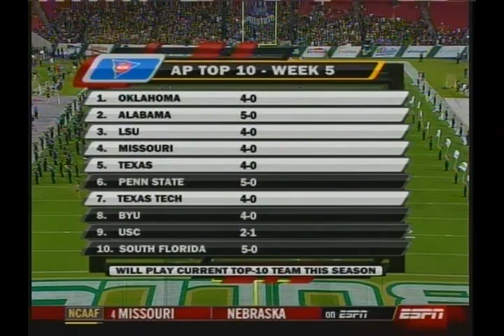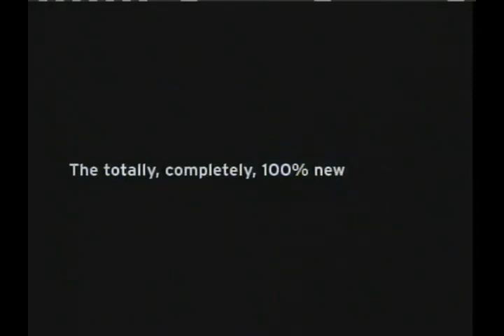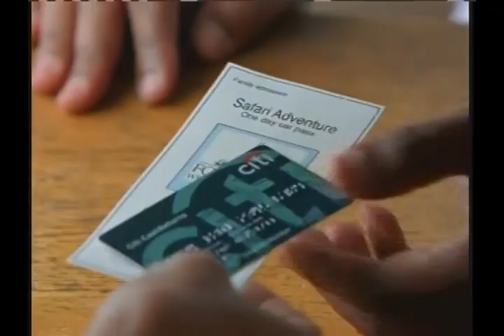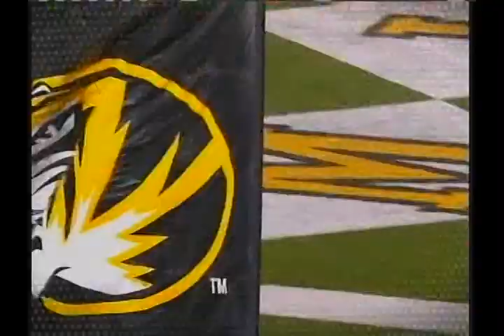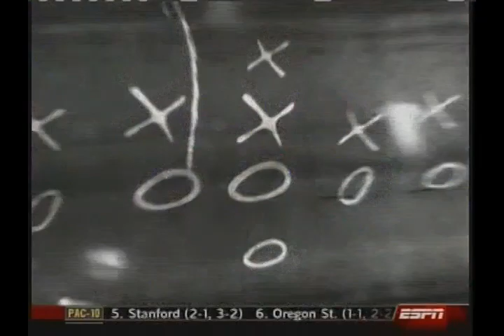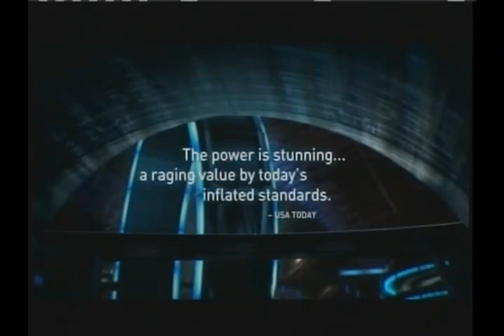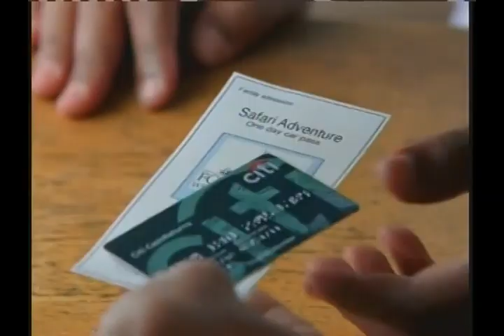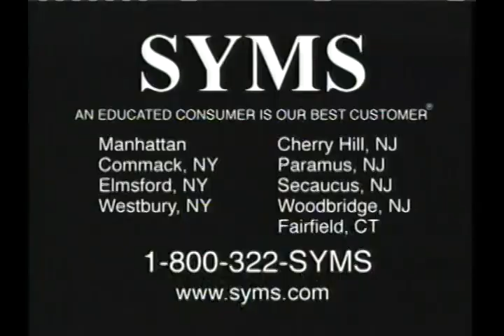Pitt Panthers at South Florida Bulls 10/2/08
Pitt beats South Florida 26-21 in Tampa for the Panthers' third consecutive win over ranked teams.